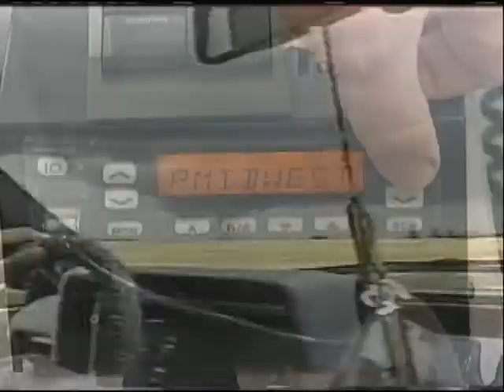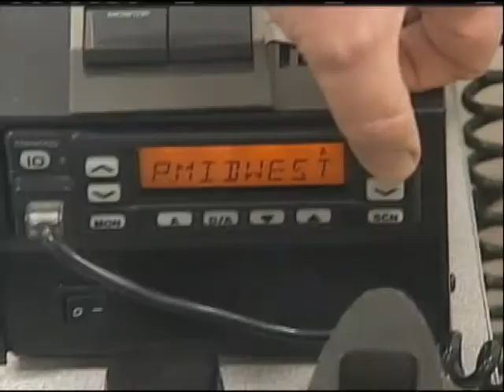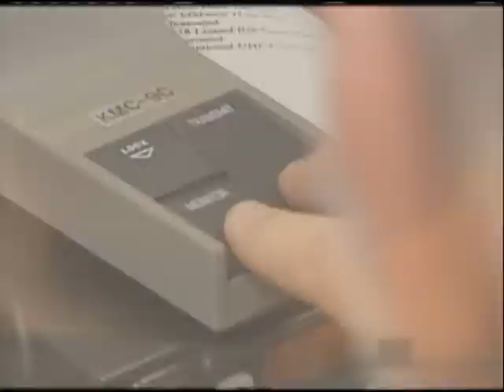Family First: Weather Spotter Classes, 3-1-13, 6am